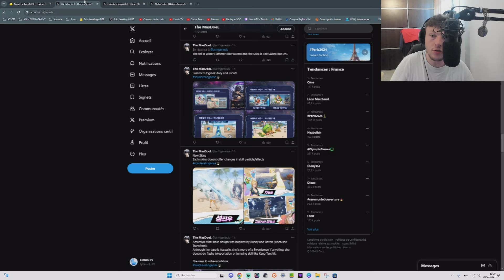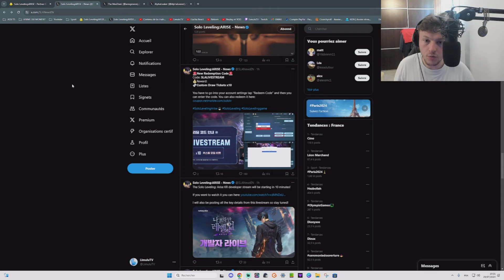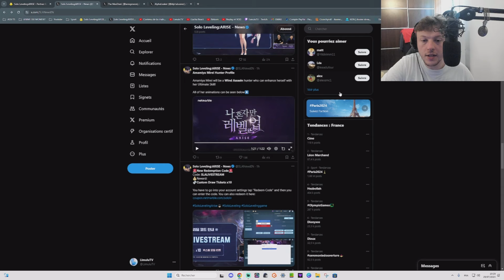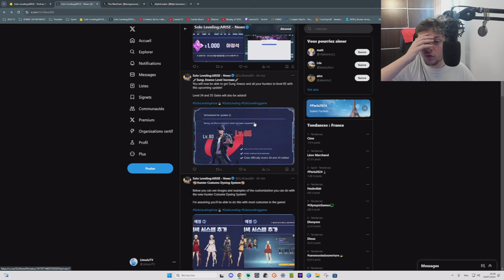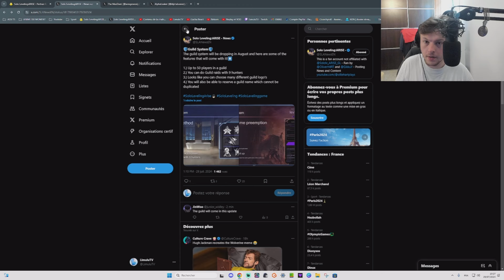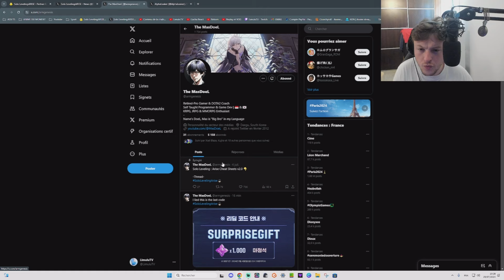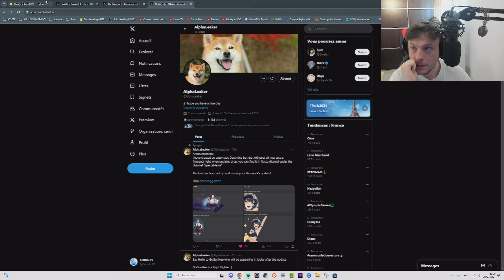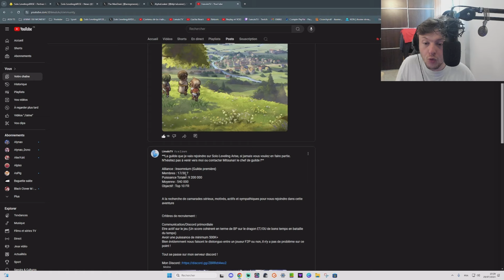4 NEW CODES! 20 INVOCATIONS & 2000 CRISTAUX - RECAP NEW MAJ - GUILDE COOP RAID - SOLO LEVELING ARISE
Codes :
SLALIVESTREAM 10 tickets
JULYUPDATELIVE 1000 essence stones
SEEYOUSOON 10 tickets
SURPRISEGIFT 1000 essences

                             MES RESEAUX

Partenaire : LootBar.GG :
Pour faire simple, c'est un site pour acheter des packs in game moins cher.
(fonctionne sur les achats zenless zone zero)

Chapitre :
0:00

Titre : 4 NEW CODES! 20 INVOCATIONS & 2000 CRISTAUX - RECAP NEW MAJ - GUILDE COOP RAID - SOLO LEVELING ARISE